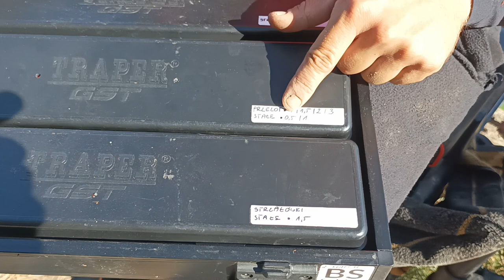Match a'la BSfishing, czyli odległościówka po mojemu ( zestawy, podstawy, innowacje ) #7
Film numer 7 będzie o wędkowaniu wyłącznie metoda odległościową na zbiorniku zaporowym.
Główną tematyką filmu, jest moje podejście do łowienia matchem, a w szczególności zwracam uwagę na przygotowania sprzętu,a najwięcej opowiadam Wam o swoich zestawach.
Oglądajcie bo ciekawsze jest to co nagrałem niż to co tu napisze.

Udanego seansu Bartek